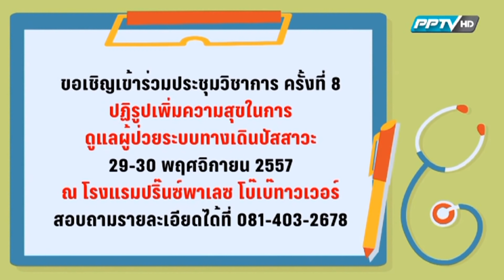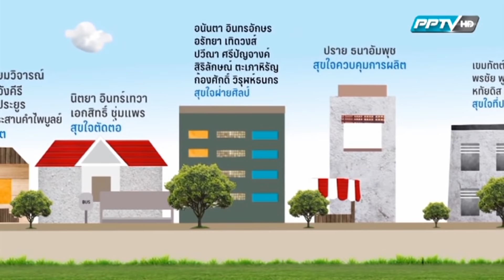ผู้ชายก็มีวัยทอง! เรื่องสำคัญที่ทั้งครอบครัวควรรู้ by หมอแอมป์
รายการ สุขใจใกล้หมอ ช่วง "ใกล้หมอชะลอวัยกับหมอแอมป์" ตอนที่6 ''วัยทองผู้ชาย เรื่องสำคัญที่คุณควรรู้" `EP.20 โดย นพ. ตนุพล วิรุฬหการุญ ผู้อำนวยการ RoyalLife โรงพยาบาลกรุงเทพ
และ นายกสมาคมแพทย์ฟื้นฟูสุขภาพและส่งเสริมการศึกษาโรคอ้วน กรุงเทพ (BARSO).
ออกอากาศทางช่อง PPTV HD 36 เมื่อ มกราคม พศ.2558

drampCopyright 2015

- เทปนี้มีลิขสิทธิ์ ห้ามนำไปใช้โดยไม่ได้รับอนุญาต มีผลในทางกฎหมาย -